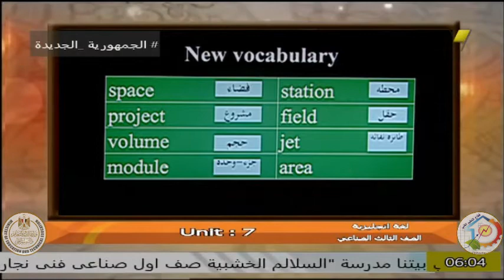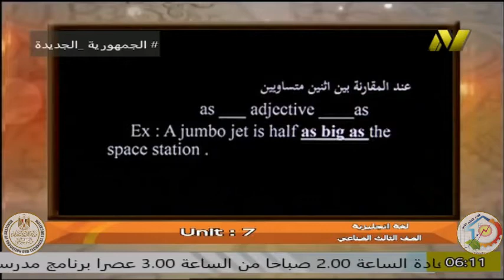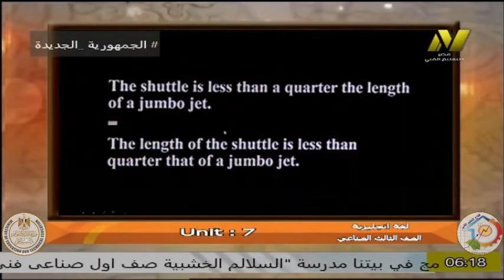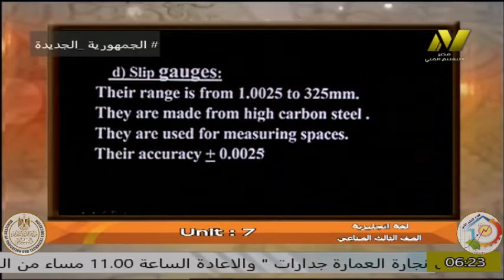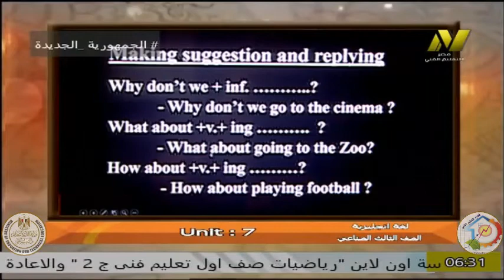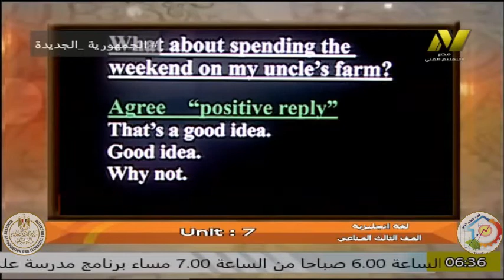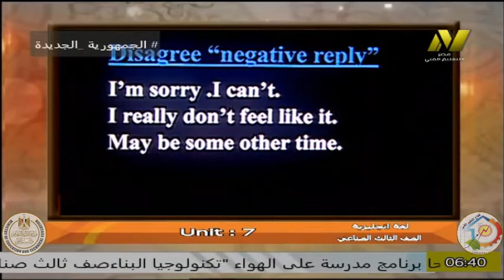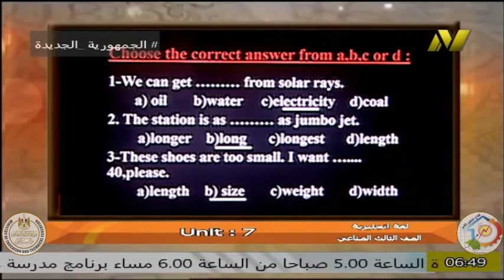الصف الثالث صناعى - لغةانجليزية - ا سلوى فرحات